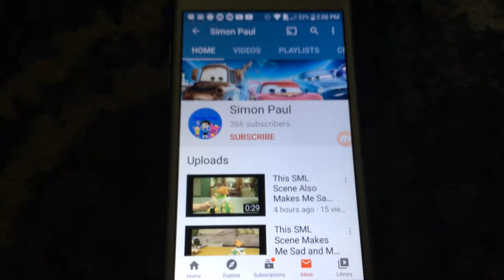LC salute: Simon Paul